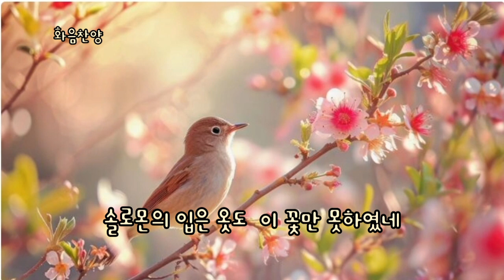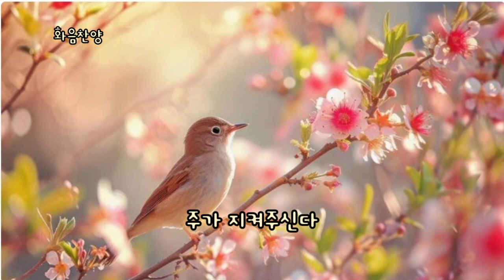화음찬양) 공중 나는 새를 보라ㅣ김홍 작곡, 민로아(F.S.Miller) 작사 ㅣ소프라노 박성연, 피아노 국해미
화음찬양) 공중 나는 새를 보라
 김홍 작곡, 민로아(F.S.Miller) 작사
 소프라노 박성연, 피아노 국해미
 soprano Songyun Park

*공중 나는 새를 보라*
공중 나는 새를 보라 농사하지 않으며
곡식 모아 곳간 안에 들인 것이 없어도
세상 주관하는 주님 새를 먹여 주시니
너희 먹을 것을 위해 근심할 것 무어냐

들의 백합화를 보라 길쌈 수고 안해도
솔로몬의 입은 옷도 이 꽃만 못하였네
아궁 속에 던 질 풀도 귀히 입히시거든
사랑하는 자녀들을 입히시지 않으랴
너는 먼저 주의 나라 그의 의를 구하면
하나님이 모든 것을 너희에게 주시리
내일 일을 위하여서 아무 염려 말지니
내일 염려 하지 말라 오늘 고생 족하다

 너희들은 세상에서 무엇 먹고 마시며
무슨 옷을 입고 살까 염려하지 말아라
이는 이방 사람들이 간구하는 것이요
너희 하늘 아버지는 너희 쓸 것 다 아신다

내일 일을 위하여서 아무 염려말지니
내일 염려하지 하지말라 오늘 고생 족하다
내일 염려하지 말라 주가 지켜주신다
아멘!